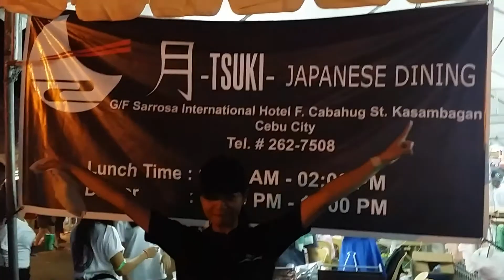FIREWORKS Bon Odori Festival 2017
Japanese Summer Festival 2017 held at SRP Grounds Cebu City